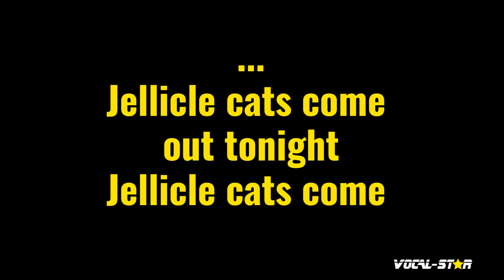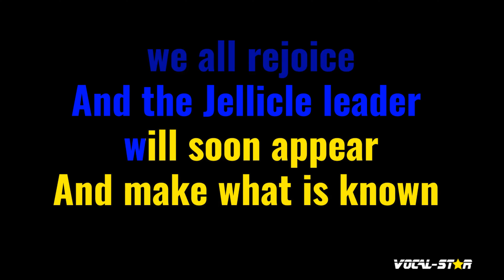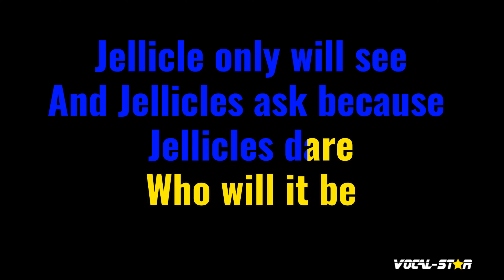The invitation To The Jellicle Ball Karaoke | Cats (The Musical) Karaoke Version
Whether you're a long-time fan of Cats (The Musical or discovering their music for the first time, "The invitation To The Jellicle Ball" instrumental version will have you dancing and singing along in no time. So grab the mic, hit play, and let the good times roll with this upbeat and infectious track. Belting out this amazing karaoke instrumental version will be incredibly fun!

00:00 Introduction
00:10 Start of Song
02:16 Next Song